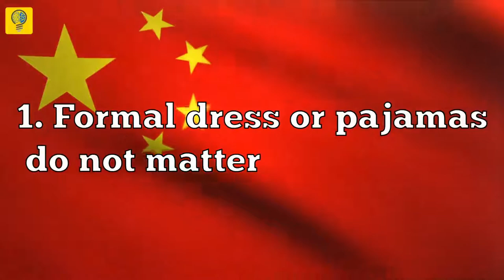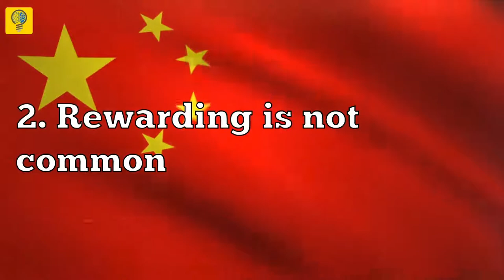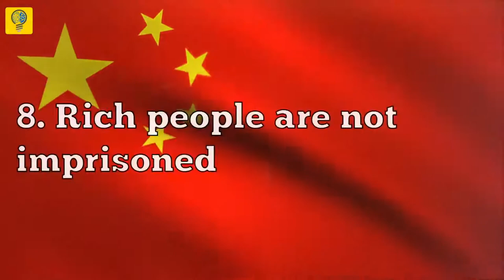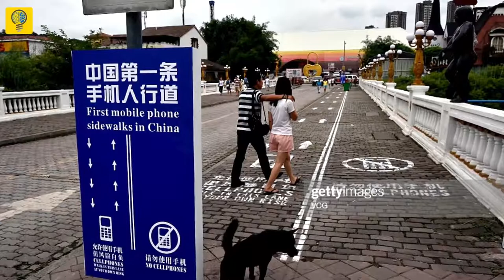15 Facts about CHINA 🇨🇳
Did you know 35 million people in China are still cavemen or In this country, the sun rises at 10 in the morning?
Here are 15 facts about China.